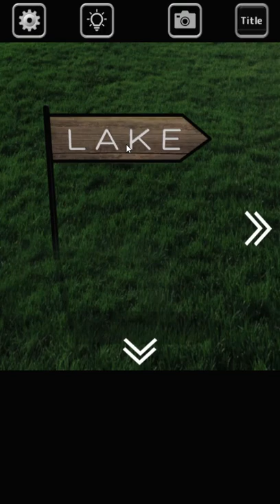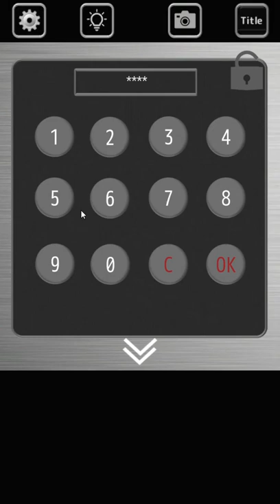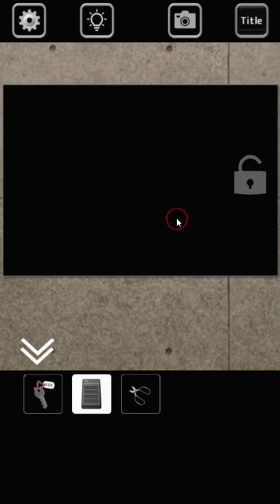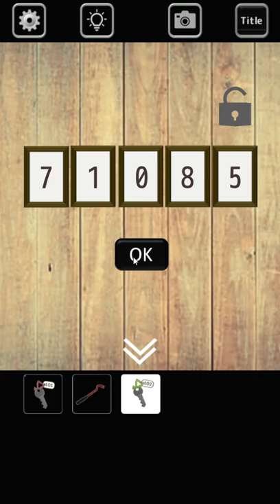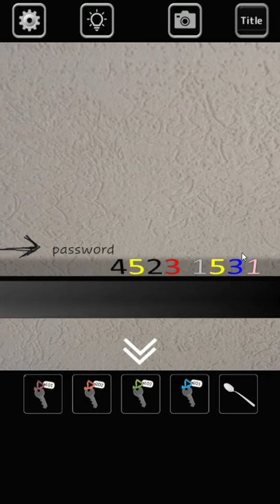[Rinnogogo] Maison de Blue Lake Walkthrough